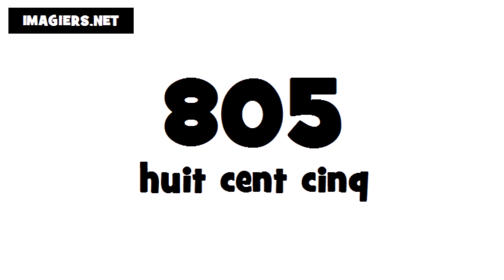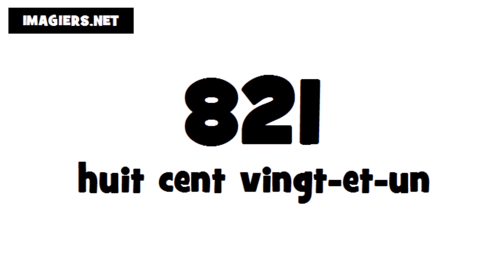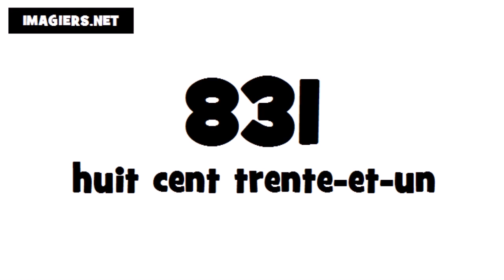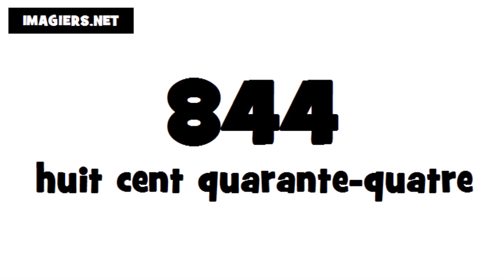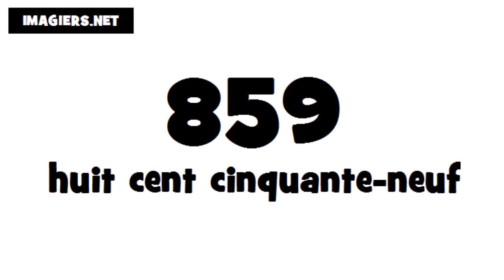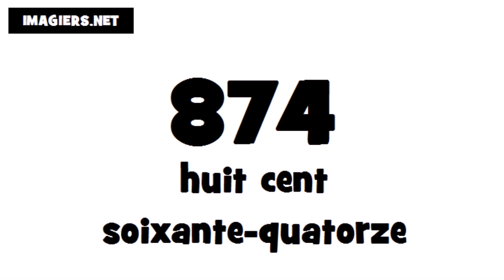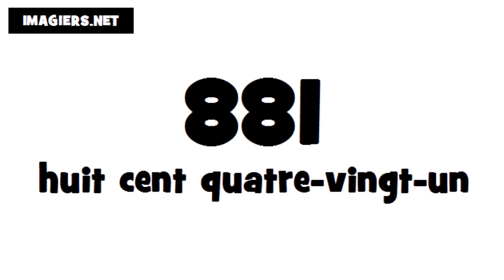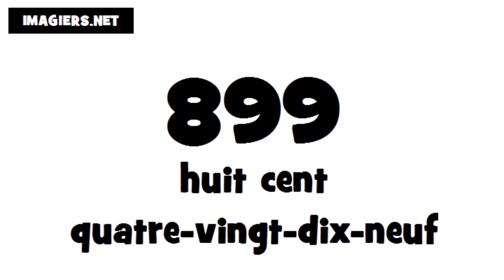French numbers # From 801 to 899